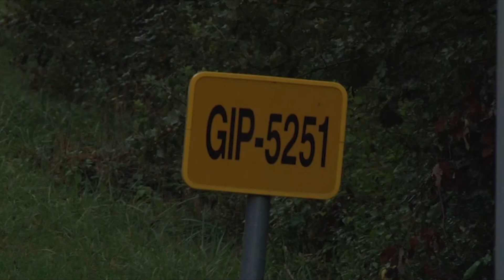Precaució a la Riera Major i el Ter